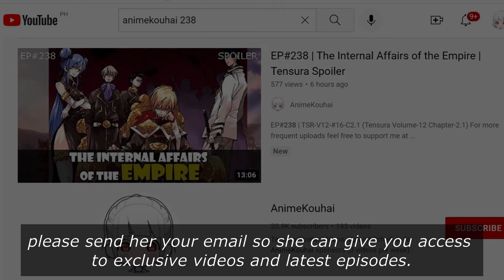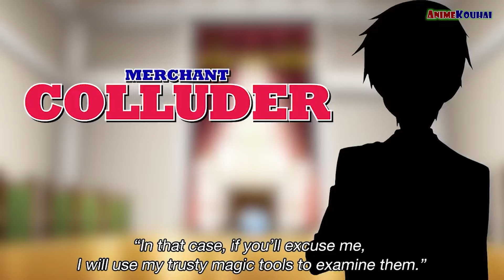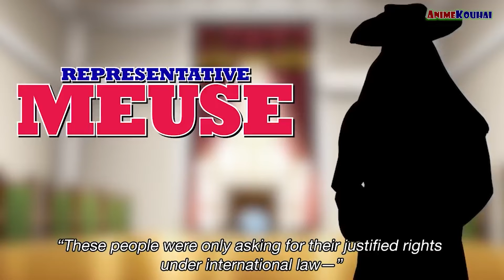EP#113 | Rimuru Never Shows Mercy To His Enemies | Tensura Spoiler